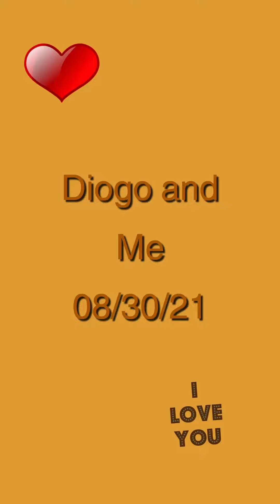Diogo and Me 08/30/21